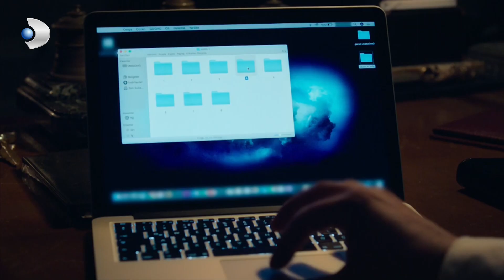Çiçek, Gizlice Partiye Geldi! - Hizmetçiler 2.Bölüm